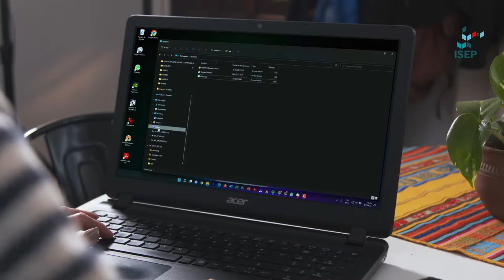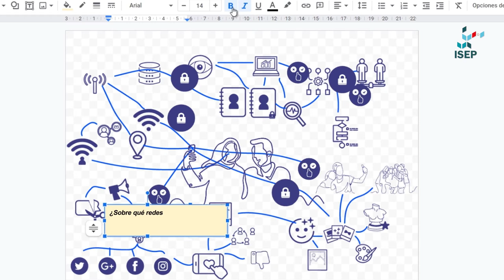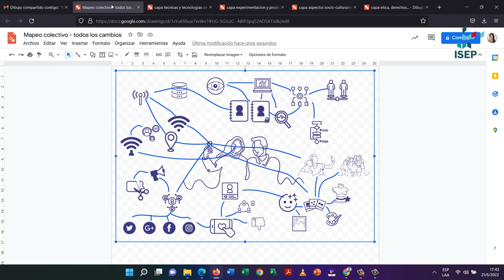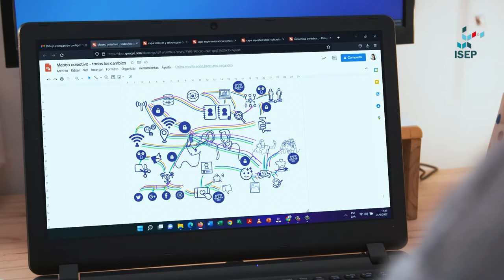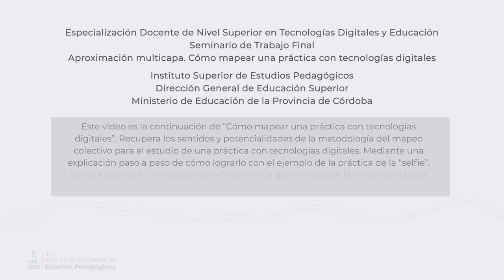Mapear una práctica con tecnologías digitales: profundización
Este video es la continuación de “Cómo mapear una práctica con tecnologías digitales”. Recupera los sentidos y potencialidades de la metodología del mapeo colectivo para el estudio de una práctica con tecnologías digitales. Mediante una explicación paso a paso de cómo lograrlo con el ejemplo de la práctica de la “selfie”, intenta promover una acción de reflexión en la que el mapa es la herramienta que facilita el abordaje y la problematización del objeto de análisis.